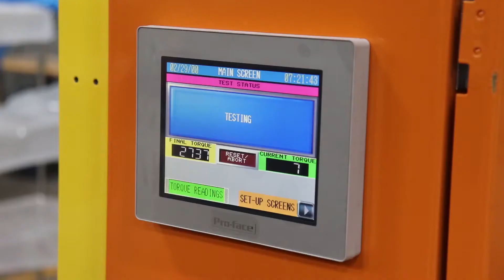Automated Torque Tester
Torque testing has never been this easy. A recent project we completed for a customer in the energy industry allows an operator to test breakaway gearboxes for solar panel arrays.

Metalcraft Automation Group (Formerly FJR Automation Systems and Gamache Systems)
New Berlin Office:
16805 W. Victor Road

West Bend Office:
101 W Progress Dr